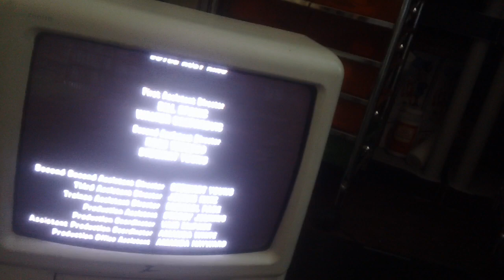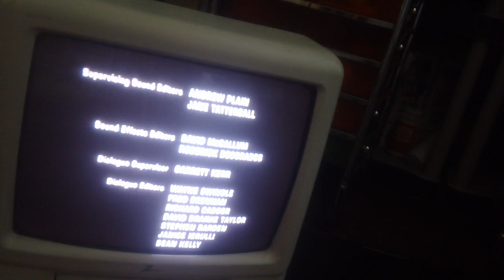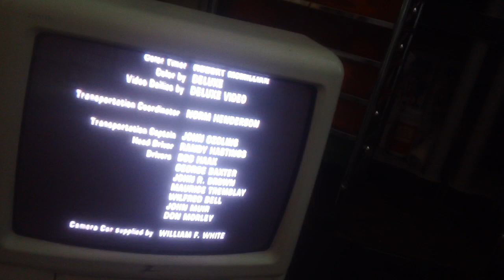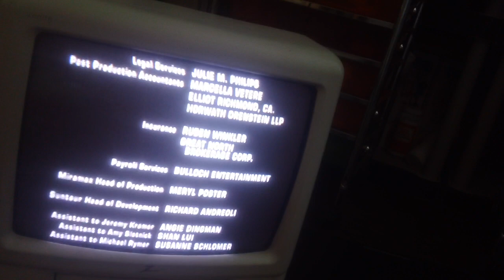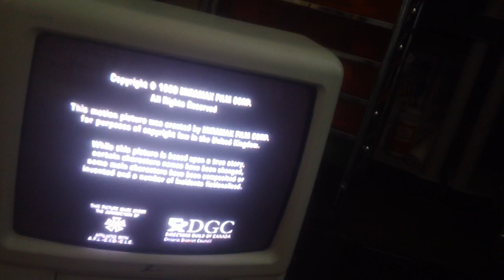Closing Down To In Too Deep 2000 VHS Part 1